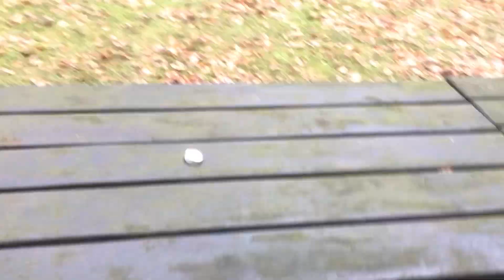My friend Tomek and I explore the Saraswati Hotel grounds